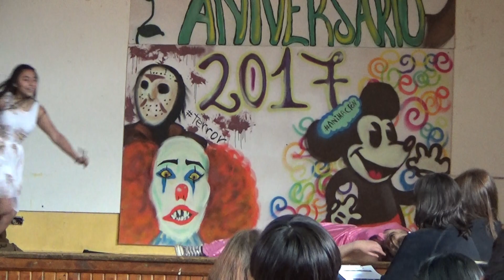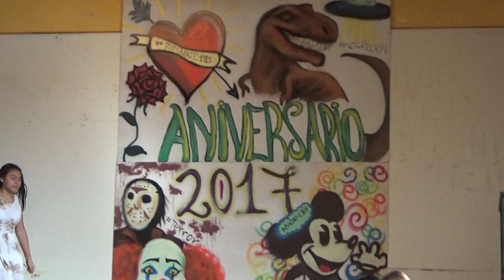ALIANZAS 2017 - 00034